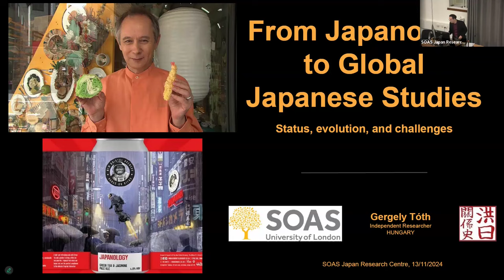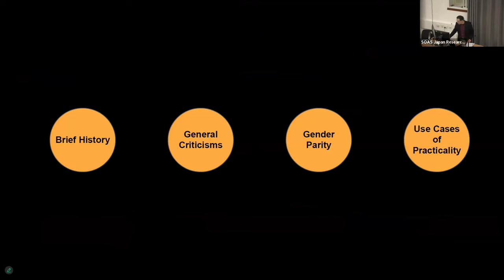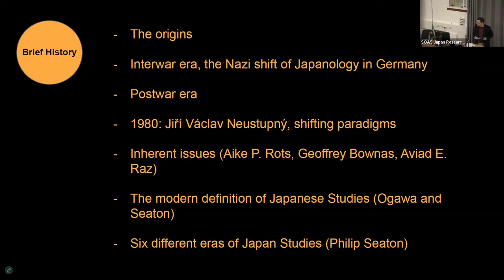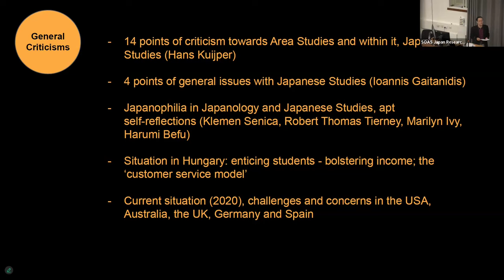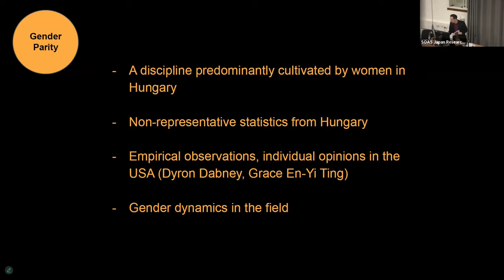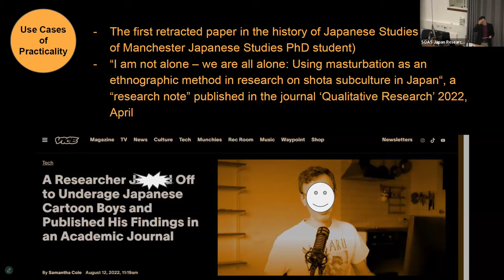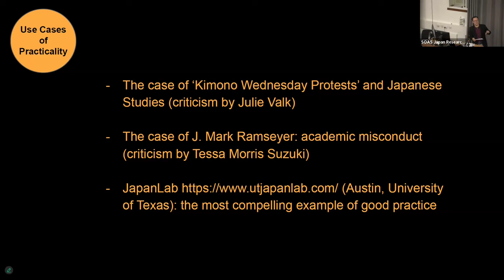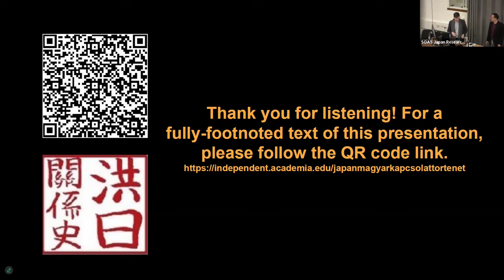From Japanology to Global Japanese Studies: Status, evolution, and challenges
'From Japanology to Global Japanese Studies: Status, evolution, and challenges' was a talk given by Gergely Toth on 13th November 2024 as part of the SOAS Japan Research Centre Seminar Series.

This presentation traces the evolution of Japanese Studies from its roots in Japanology, offering a concise examination of its current status, challenges, and the inherent Japanophilia embedded within the discipline.

By exploring the historical trajectory, we will gain insights into the dynamic shifts that have shaped the field. The presentation aims to highlight the contemporary challenges faced by scholars in Japanese Studies and the enduring fascination, or Japanophilia, that underpins their work. Through this overview, we will develop a nuanced understanding of the discipline's multifaceted nature, recognizing its significance and internal issues in the broader academic landscape.